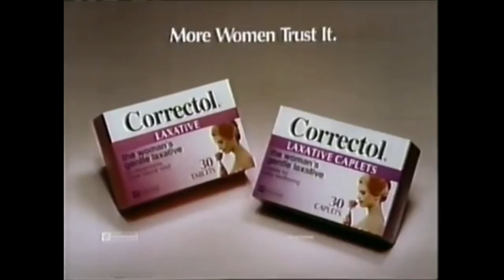Jeopardy Full Credit Roll 1-10-1994